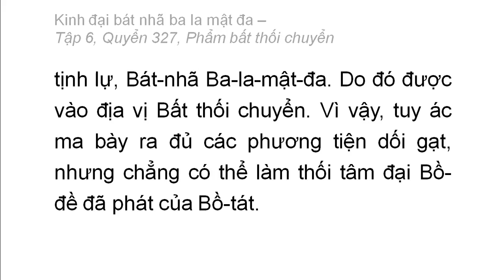Quyển 327: Kinh đại bát nhã ba la mật đa - Phẩm bất thối chuyển (rất hay) (327/600) (3)